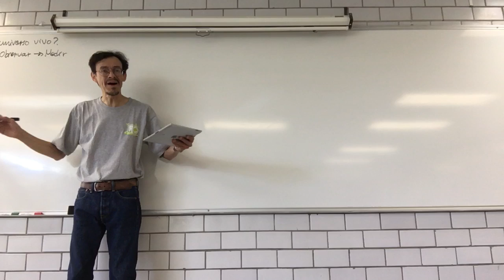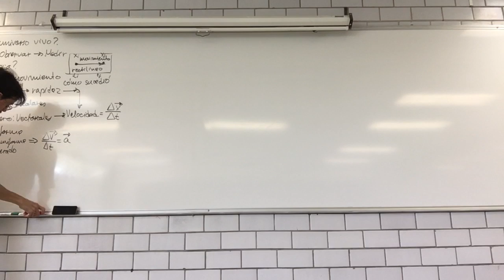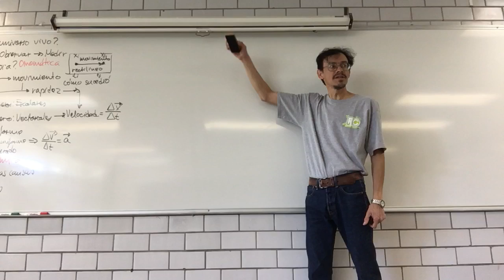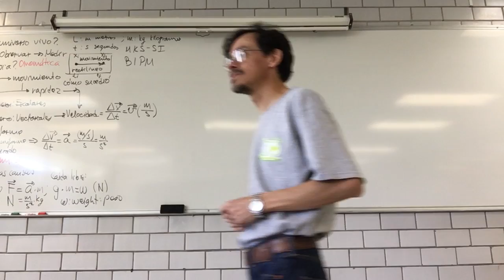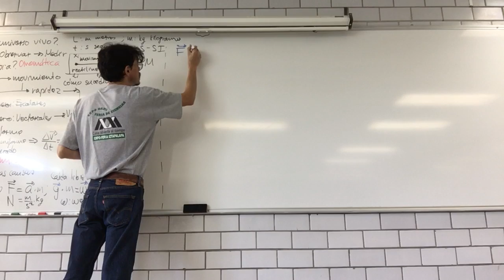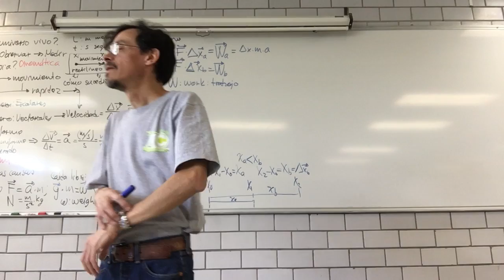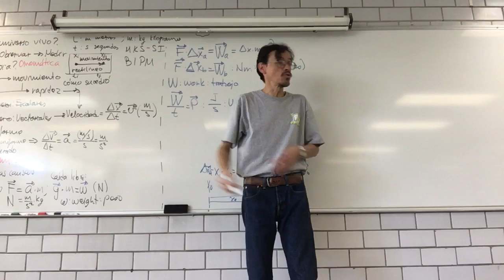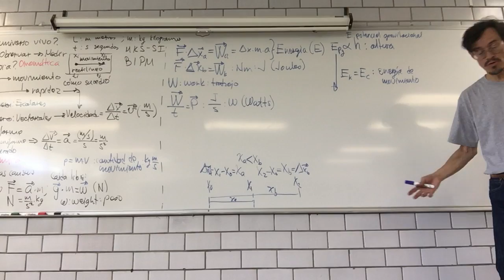Trabajo, potencia, energía; su transformación y conservación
9 de febrero. Sesión 11 B211